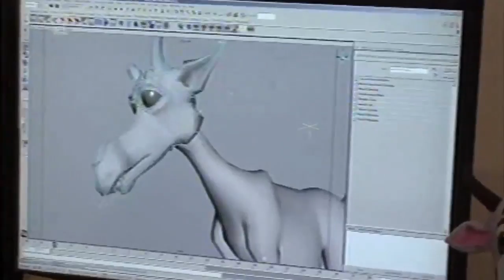Jan Tománek a Petr Čtvrtníček | Kinobox 2008 | Kozí příběh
Režisér Jan Tománek hostem Kinoboxu Petra Čtvrtníčka. O Kozím příběhu.